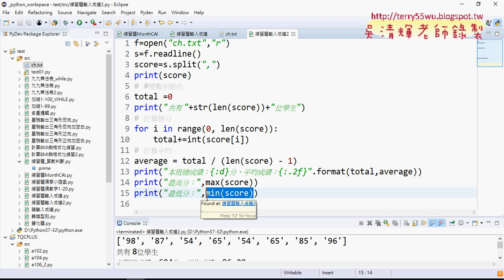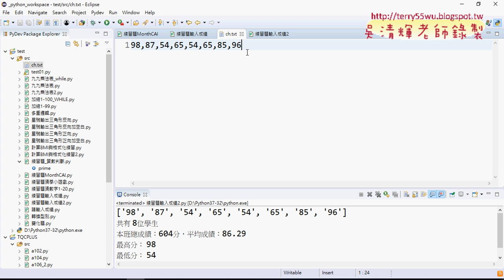11 讀取外部與計算結果與下次作業